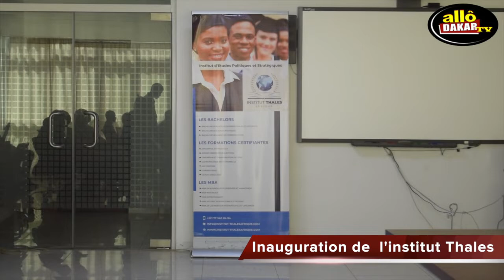Inauguration Institut Thales : Le professeur Fall Ndiaye explique la vocation de l'institut Thales